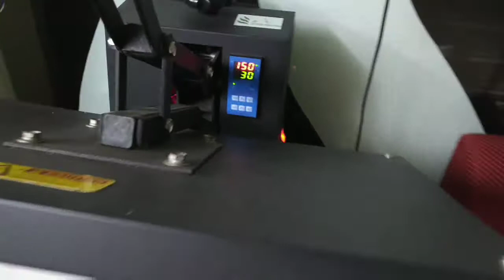T- shirt print, rubber printing